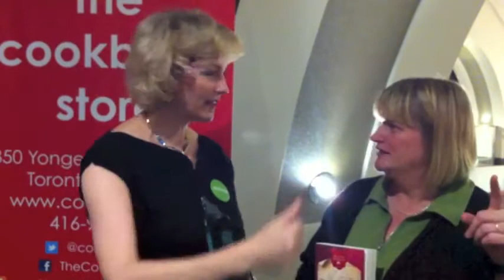Natalie MacLean interview with Alison Fryer at the Taste Can